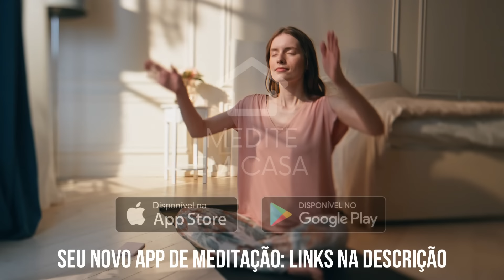MEDITAÇÃO DA MANHÃ: PERMANEÇA NO AQUI E NO AGORA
Utilize essa meditação da manhã para permanecer presente, livre de ansiedades, preocupações e angústias. Para obter melhores resultados medite diariamente.

✔ Torne-se membro! Clique no link abaixo e nos ajude a continuar existindo...

✔ Para adquirir meu livro com uma dedicatória exclusiva, envie uma mensagem de WhatsApp para o número: (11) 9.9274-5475. Na mensagem escreva: Tenho interesse em adquirir o livro do Fabio Lima.

Contato Profissional:
Edição e finalização de áudio e vídeo: Sandra Dias